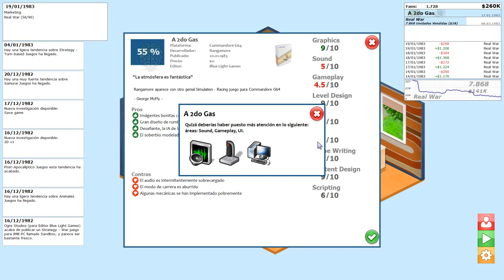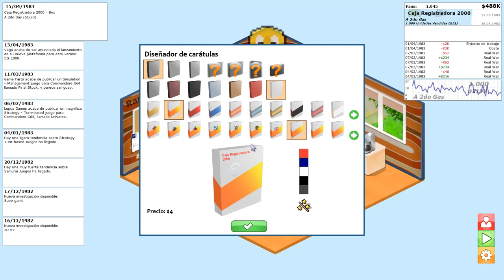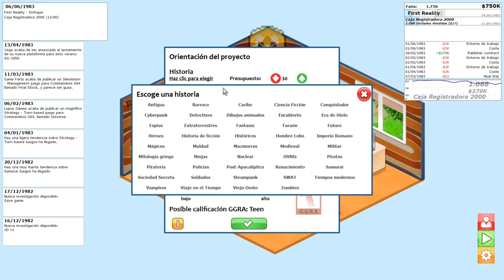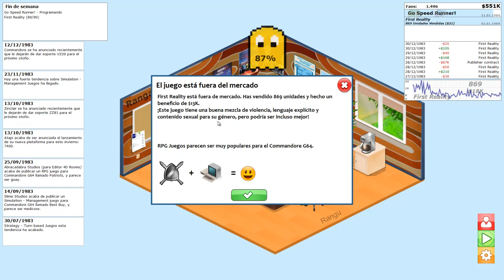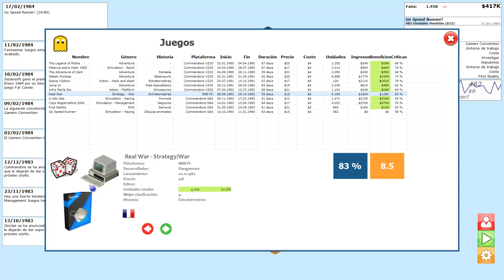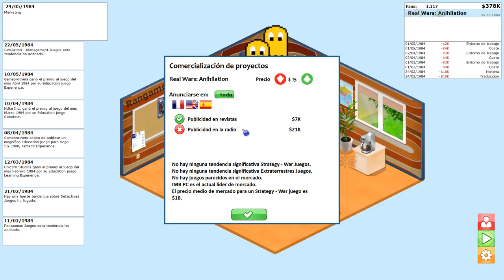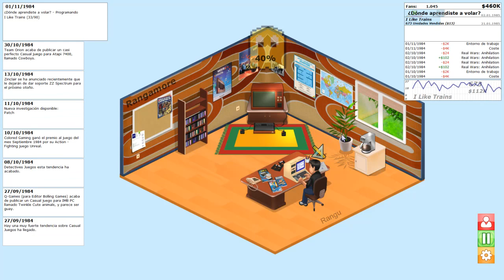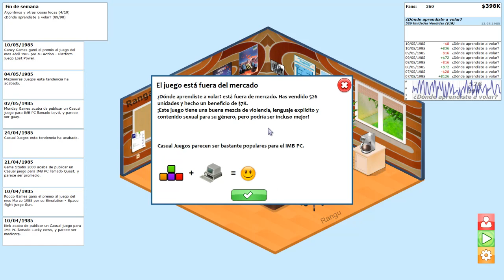Let´s Play Gamers Go Makers 3 ¡FAIL!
Pero con todas las letras... XD